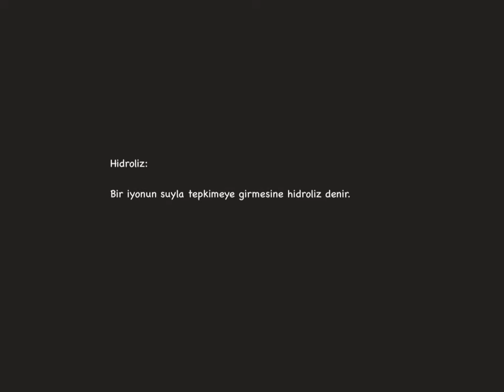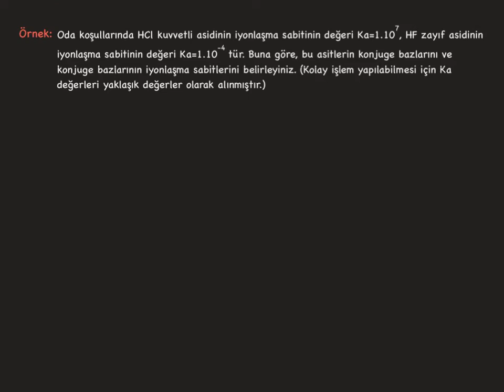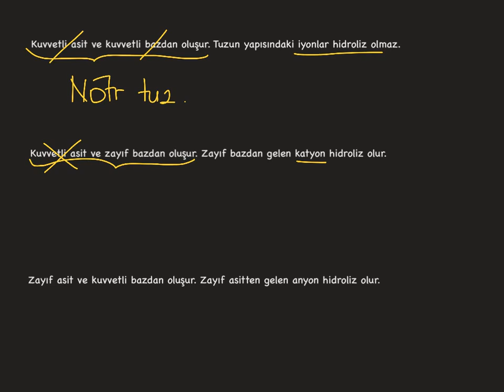11. SINIF_Sulu Çözeltilerde Asitler ve Bazlar_Tuzların Asit, Baz ve Nötr Özelliği-1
Hidroliz nedir? Tuzların nötr/asidik/bazik karakterde olması nasıl açıklanır?